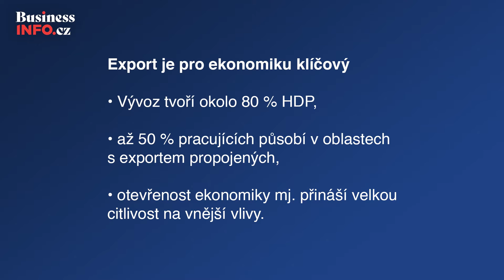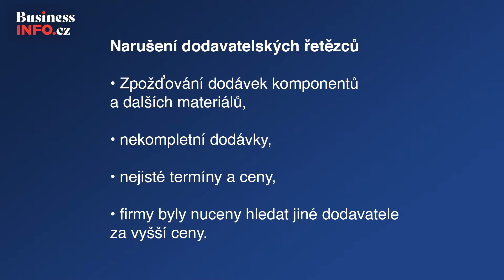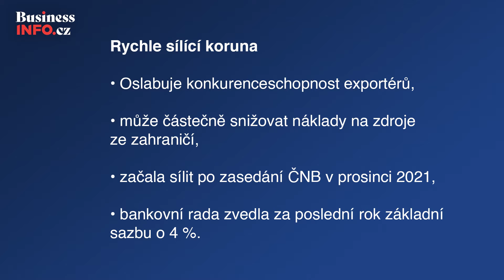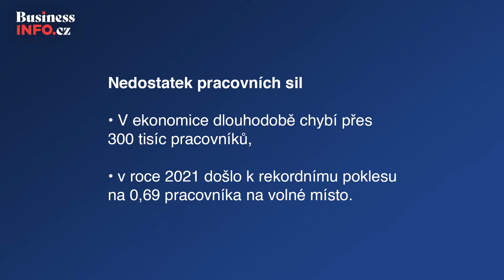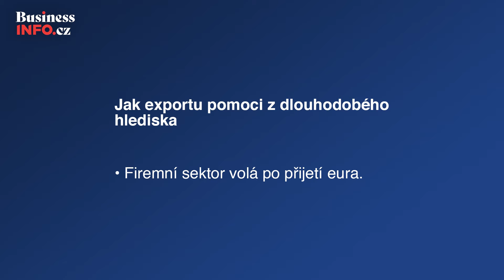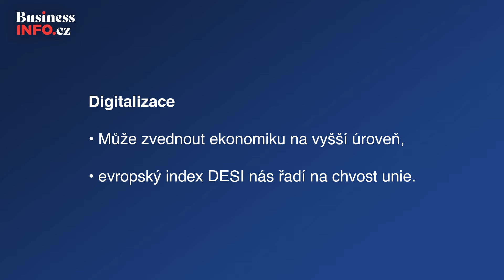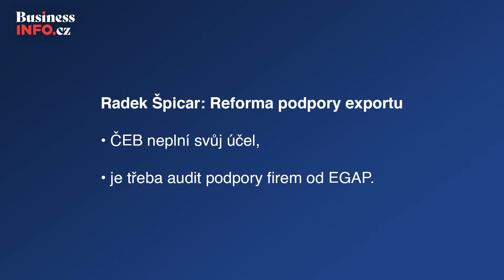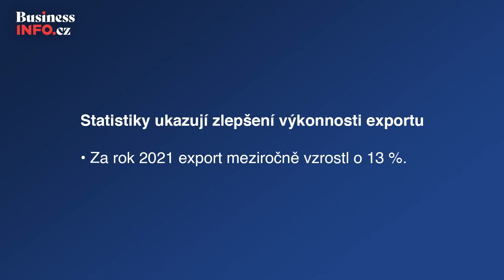Jsou čeští exportéři z nejhoršího venku? Odpovídají • Radek Špicar • Otto Daněk • Radomil Doležal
Jak jsou na tom čeští exportéři po dvou letech boje s pandemií, která přinesla bezprecedentní kombinaci negativních vlivů? S čím se nejvíc potýkají, co by jim mohlo pomoct a co je čeká v příštích měsících? Téma komentují Radek Špicar, viceprezident Svazu průmyslu a dopravy ČR, Otto Daněk, místopředseda Asociace exportérů a Radomil Doležal, generální ředitel agentury CzechTrade. Reportáž byla natáčena začátkem února 2022, tedy ještě před invazí Ruské federace na Ukrajinu. Tato válka může negativní dopady některých faktorů ještě umocnit.

Export má v české ekonomice naprosto nezastupitelnou úlohu. Vývoz zboží a služeb dosahuje v poměru k hrubému domácímu produktu přibližně 80 procent. A podíl zaměstnanců, kteří pracují v odvětvích přímo či nepřímo navázaných na vývoz, je v Česku přibližně 50 %. Což je víc než dvojnásobek světového průměru.

00:00 Zobrazit kapitoly (klikni)
01:06 Otto Daněk, místopředseda Asociace exportérů
02:59 Co obnášelo narušení dodavatelských řetězců
05:32 Růst cen energií
06:08 Sílící kurz koruny
07:58 Jak se mohou exportéři bránit nyní i dlouhodobě
08:26 Radomil Doležal, generální ředitel agentury CzechTrade
09:19 Otto Daněk: Musíme nejdříve začít u sebe
11:04 Radek Špicar, viceprezident Svazu průmyslu a dopravy ČR
11:44 Nedostatek pracovních sil
12:46 Přijetí Eura
16:17 Digitalizace
19:09 Důvody k optimismu přesto existují

profilové foto: Shutterstock.com